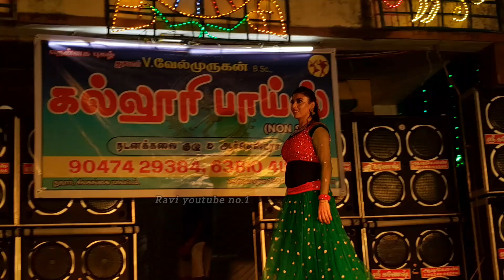methuva thanthi adichane song kalluri boys adal padal